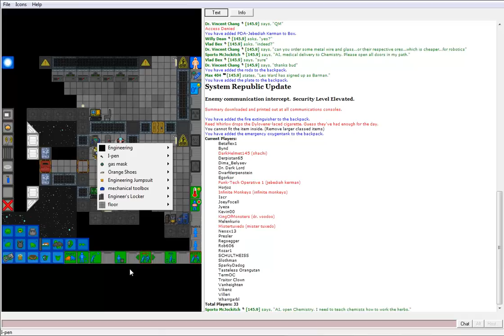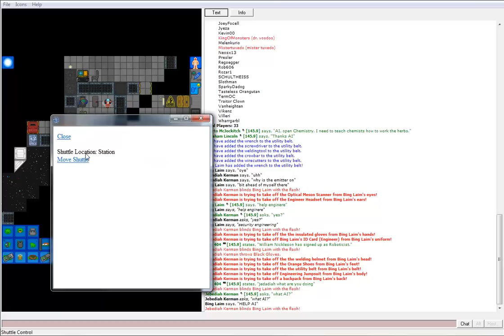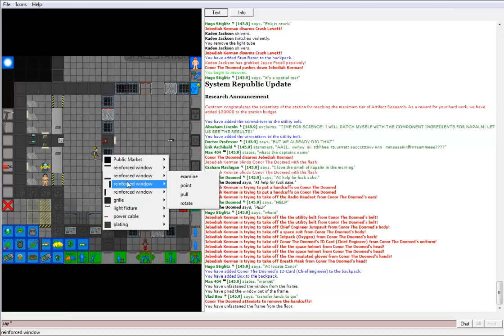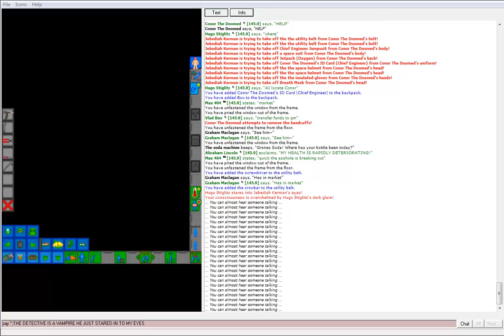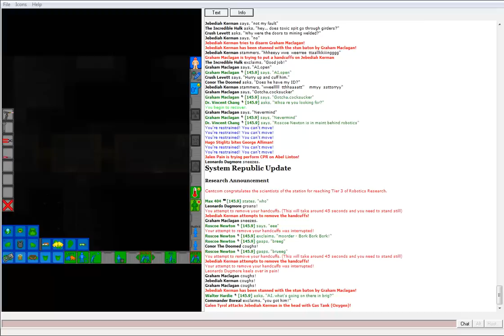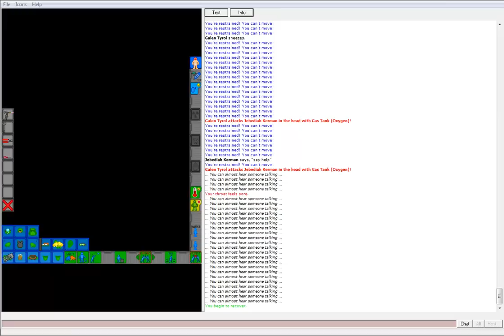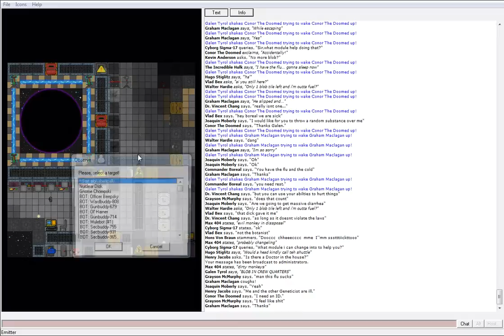Space Station 13: JK/TS: A Shameful Vampire